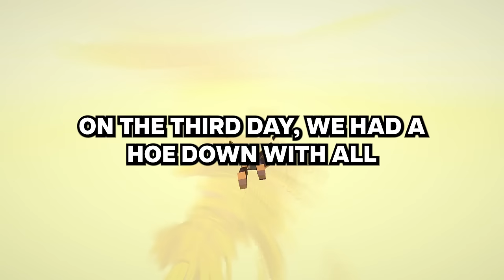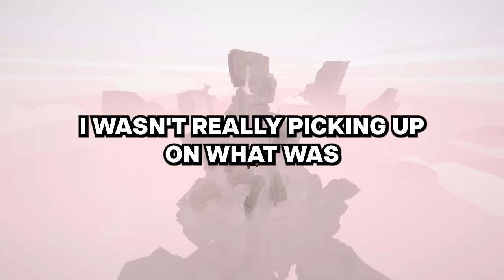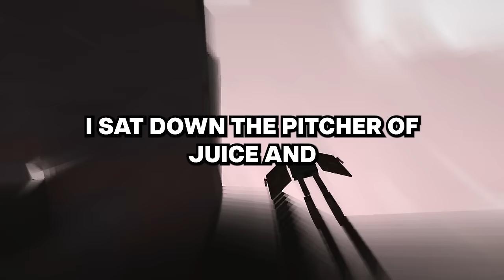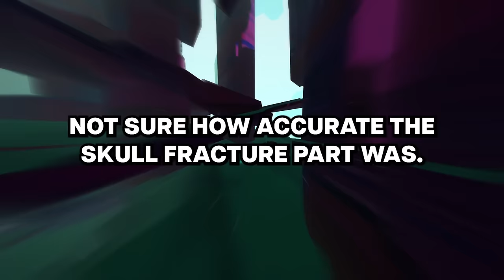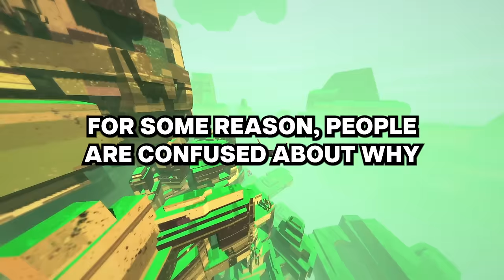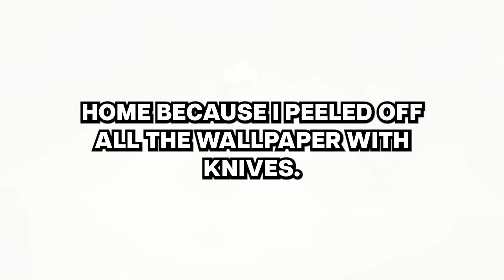Camp Counselors, What's The Most N*FW Thing You've Seen At Camp?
Our Work Process:
1. Come up with questions, research, script, come up with opinions/commentary, polish until ready for recording.
2. Record voice acting the stories/questions, sharing thoughts and opinions and performing it in a creative and transformative fashion for viewers to enjoy.
3. Record gameplay until there is enough interesting footage to use for the background
4. Throw the gameplay in the editing software and then begin typing up the captions, cutting/trimming the voice acting, adding SFX, color correction, removing/adding clips, etc.
5. Final review of the video, if video is not up to the quality desired for this channel. Either go back into the editing software, re-record some lines, change opinions/commentaries.

Quick Test:

01:35

04:12

08:15